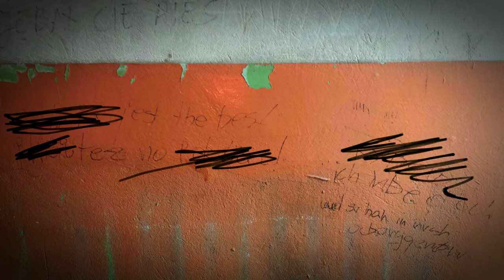eRBe - _miłość / prod. eRBe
nie wiem kiedy nagrane i napisane i nie wiem kiedy
moje bity moje mixy i texty i moje bity i texty
tu napisałem prod. eRBe bo to dobre jest